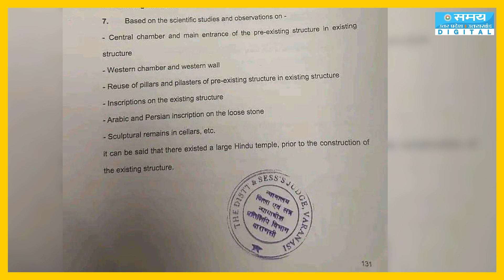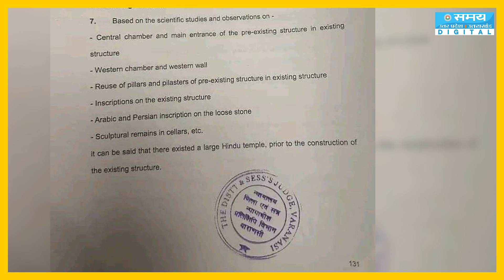Gyanvapi ASI Survey में आज का दिन बेहद अहम, Supreme Court में आएगा फ़ैसला | Muslims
वाराणसी में ज्ञानवापी मामले पर सुप्रीम कोर्ट में सोमवार (5 फरवरी) को सुनवाई होगी. चीफ जस्टिस की अध्यक्षता वाली 3 जजों की बेंच मस्जिद के वजूखाने के वैज्ञानिक और तकनीकी सर्वे की मांग वाली अर्जी पर कोर्ट सुनवाई करेगा. बेंच इस मामले में 3 पहलुओं पर विचार करेगी.